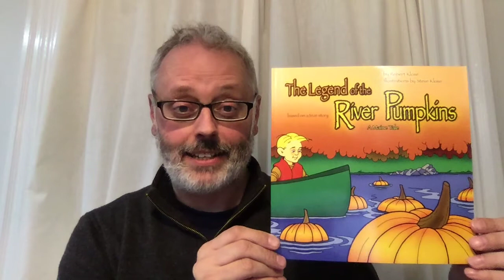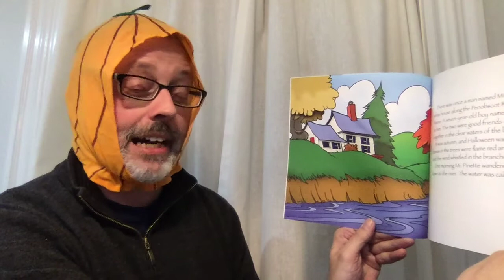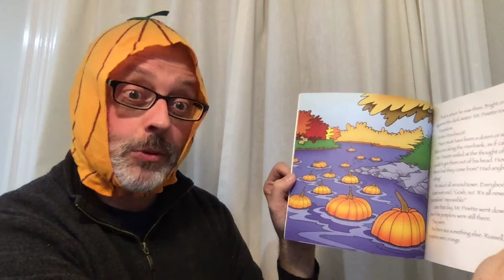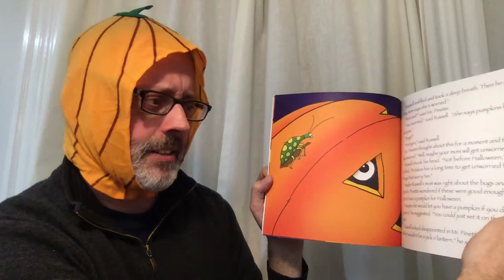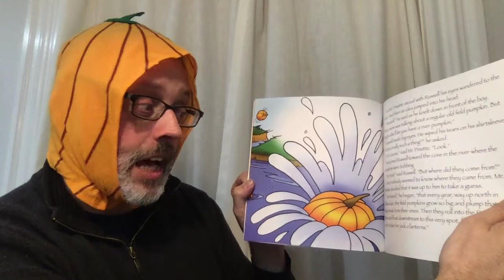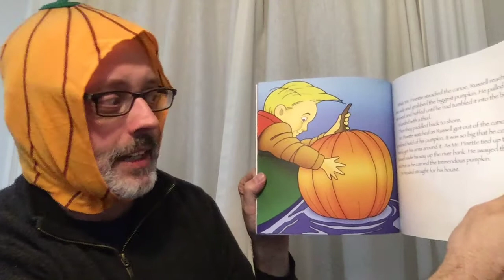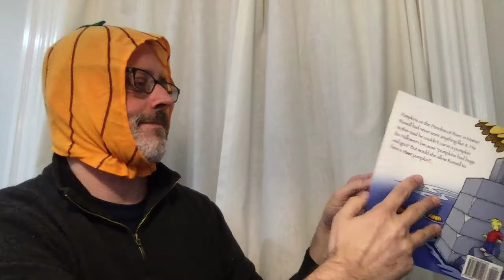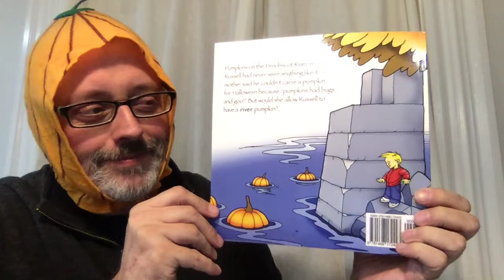ARTober Reading - The Legend of the River Pumpkins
Happy ARTober! To celebrate the month-long celebration of the arts in Bangor, we are featuring a reading of THE LEGEND OF THE RIVER PUMPKINS by Bangor author Robert Klose and illustrated by Steve Klose. Happy Halloween!